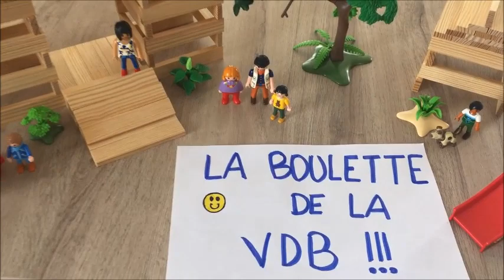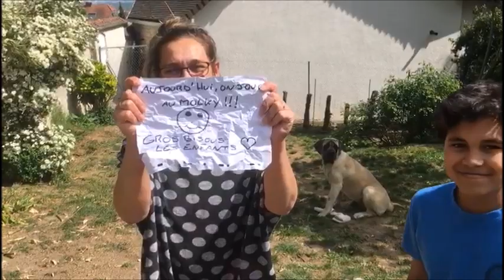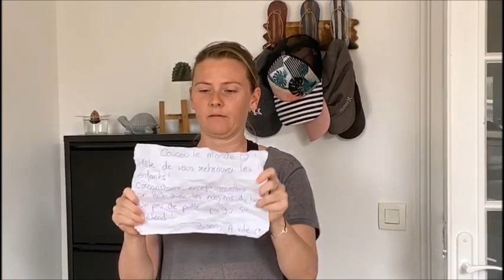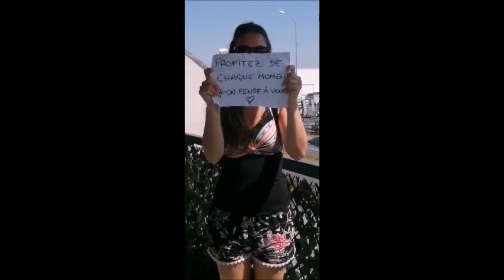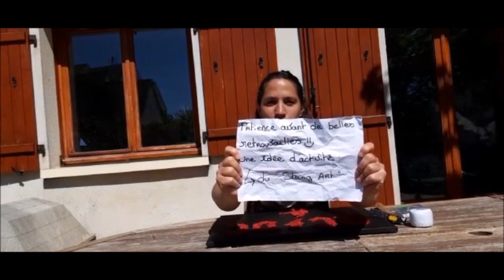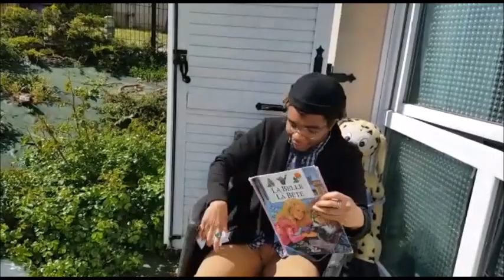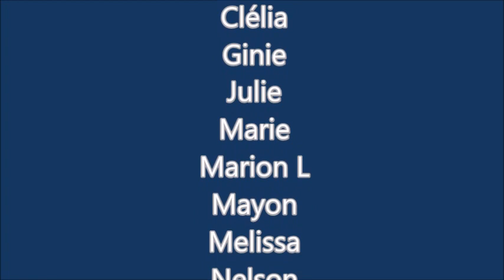La boulette de la VDB !